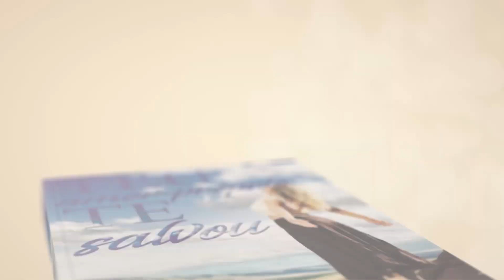Pegou ela com o amigo